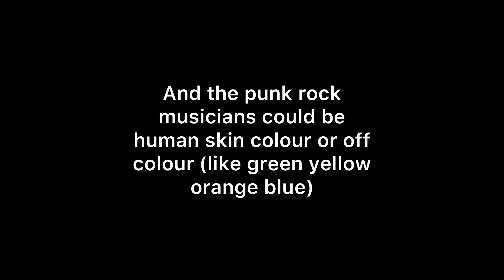SUMMER UPDATE PART 2 NEW LEAKS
Cool but was hoping for more out of this update